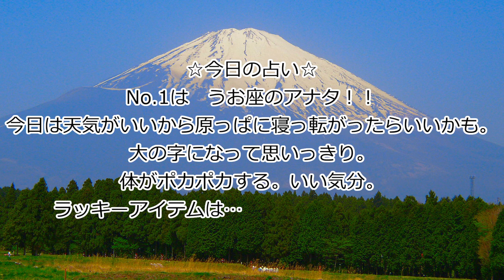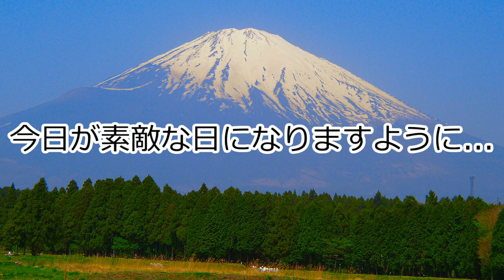アルカリイオン水を当てろ！！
7月11日はアルカリイオン水の日×セブンイレブンの日。